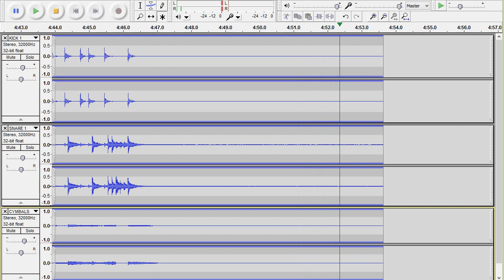Thin Lizzy - The Boys Are Back in Towm - drums only. Isolated drum track.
Rock shuffle. Very good drumming.